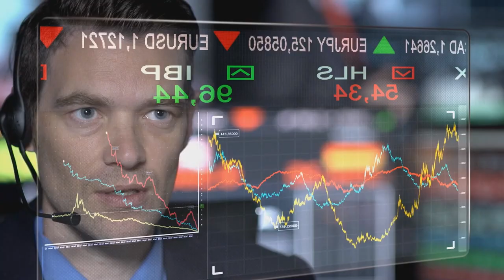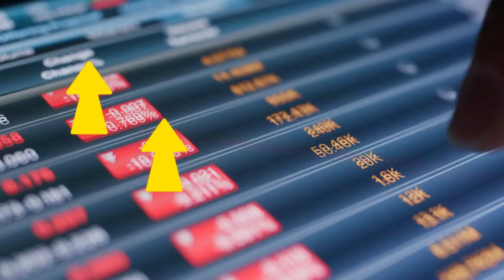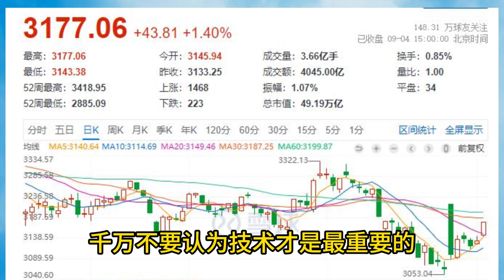左侧交易四大法则 如何运用左侧交易赚大钱？股票 基金 操作技巧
第一，我們要確定趨勢，確定趨勢就是尋找機會這個是根本，因為你一切的後續動作以及你的盈利以及你的虧損都是由這一步造成的。那麼接下來我給大家介紹一個我自己用的確認趨勢的方法。這是一個很簡單的方法，也是在網上一個公佈的方法，一個趨勢類的有效辦法。我們今天以短線為例，告訴大家如何在日內尋找趨勢。如果說我們的勝率要達到51%才能造成讓我們告別虧損。那麼確定第一步趨勢，我們一定要保證它百分之百的正確。廢話，我就不多說，這裡直接給大家。說如何在日內去尋找趨勢？這裡的話我以美黃金為案例。因為這是我比較了解的品種，大家要知道。我說的這個地方只能用在黃金上面，因為用在別的地方，它可能是因為交易時間以及各方面的問題，各方數據需要做一些調整，這裡的話需要大家自行對自己的品種去調整一些參數。例如美黃金。我們首先設置3條均線。他們分別是12，144，169的指數平均線。具體大家看下圖。這是一個最基礎的趨勢確定。我們需要做好的一件事情就是價格在144和169均線的下方。而產生並且產生了交叉。從而判斷後續144個k線會呈現下跌的趨勢運行。而我們知道12條五分鐘的均線是一個小時，那麼144條就是12個小時。那麼我們就定義好了日內的操作趨勢。當它的交叉出現的時候，我們可以定義未來12個小時內它會呈現一個下跌的趨勢。這樣我們就做好了簡單的第一步，而且保證了他百分之百的正確。當然這是最基礎的，這也只是一個相對簡單直白的方式告訴大家這個理論。至於大家到底是用軍險也好，還是用任何東西也好，也可以。第二法則，確定入場還是看圖我們我們確定入場一定是要有一個明確的信號。我們既然找到了日內的下跌趨勢，那麼我們就去找入城的機會，我們有五分鐘找到了一個下跌的趨勢。為了避免較大的虧損，我們需要在一分鐘去尋找入場機會。我們用均線確定趨勢，我們都知道均線是一個趨勢指標，那我們要確定入場的話，就需要用到另外一個指標MacdMac d是一個震盪指標。他能讓我們找到更好的入場點下面我們看一分鐘圖。我們確定的趨勢，那麼在一分鐘找機會入場。需要找的就是類似於這樣。當他處於跌勢然後開始上漲時，Mc d柱狀圖開始向下低於零時。我們選擇入場。這樣我們就完成了第二條。接下來我們講第三條止損。止損我們一定要根據震盪指標那麼我們以它低於零週以後入場以後，那麼止損就高於零軸就是我們的止損點。第四，我們來談談止盈。俗話說的好，會買的是徒弟，會賣的是師傅。很多朋友在入市以後能看懂趨勢，基本上說漲就是漲，說跌就是跌，但是永遠不掙錢。其最主要的原因就是不會止盈。大部分人虧損的時候硬扛，盈利的時候卻跑的特別急。這也是我為什麼一定要寫第一篇我們交易的初衷。那麼我們要如何確定止盈呢？其實也很簡單。我們從第一步確認趨勢的時候，就以五分鐘。 12均線突破作為止盈就可以了就這樣，我們一個系統簡單的閉環就完成了。上面這個系統。就當以黃金為論。足以讓你在這個市場上立足。前提是把上一篇文章多看，多讀，多背。而且要永遠的去執行。交易沒有秘密，他就是那麼簡單，我們更多的是虧損在了自己的自大，貪婪和恐懼上面。
股票投資 各種常識 技術 心法